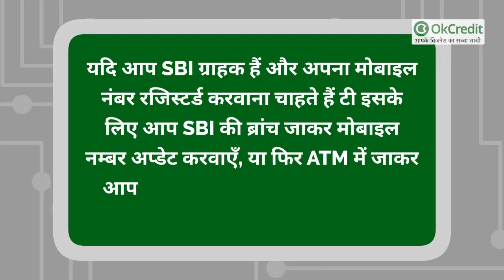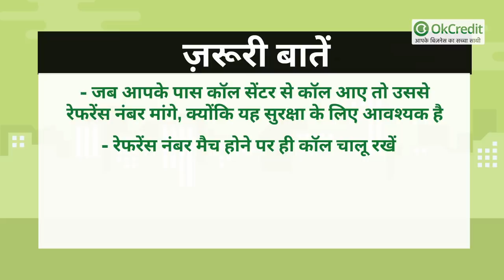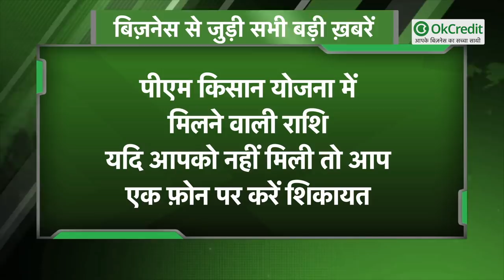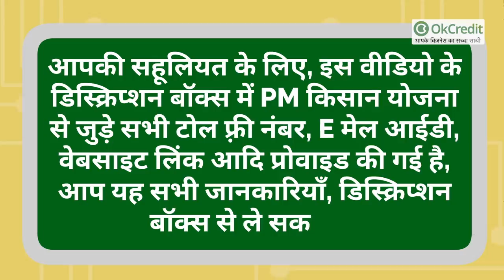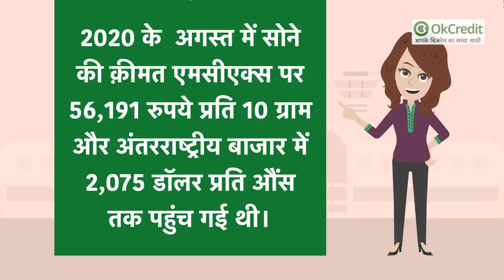नहीं मिला PM किसान योजना का पैसा तो करें शिकायत | SBI ग्राहकों के लिए आवश्यक सूचना | आपके काम की खबर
1-  SBI ग्राहकों के लिए आवश्यक सूचना : मोबाइल नम्बर रजिस्टर्ड नहीं करवाया तो रुक जाएँगे यह काम
2- पीएम किसान योजना में मिलने वाली राशि यदि आपको नहीं मिली तो आप एक फ़ोन पर करें शिकायत
3- 2021 में 63000 रुपये प्रति 10 ग्राम तक जा सकता है सोना: नए साल में बढ़ेगी सोने की चमक

1-  पीएम किसान योजना में मिलने वाली राशि यदि आपको नहीं मिली तो आप एक फ़ोन पर करें शिकायत :

प्रधानमंत्री नरेंद्र मोदी ने 25 दिसंबर को पीएम किसान योजना की सातवीं किस्त जारी कर दी है। पीएम किसान योजना के जो लाभार्थी हैं उनके अकाउंट में, इस योजना की सातवीं किस्त के 2-2 हज़ार रुपए पहुँच गए हैं। बता दें कि करीब 9 करोड़ किसानों को पीएम किसान योजना की सातवीं किस्त का पैसा मिला। यदि कोई ऐसा लाभार्थी है जिसको इस किस्त का पैसा नहीं मिला, तो वो अपनी शिकायत दर्ज कर सकता है, वो भी टोल फ्री नंबर पर।
चलिए जानते हैं कैसे करें शिकायत :

आपकी जानकारी के लिए बता दें कि इस किस्त का पैसा सभी किसानों को नहीं मिला। इसकी वजह ये है कि बहुत से किसानों के नाम पुरानी लिस्टों में शामिल थे लेकिन नयी लिस्ट में उनका नाम नहीं हैं। यदि आप भी उन्हीं में से एक हैं तो परेशान ना हों, बस आपको 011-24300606 पर कॉल करना है और अपनी शिकायत दर्ज करानी है।
आप सीधे कृषि मंत्रालय में भी शिकायत कर सकते हैं। कृषि मंत्रालय के आप यहाँ सभी नंबर देख सकते हैं।

पीएम किसान टोल फ्री नंबर - 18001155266
पीएम किसान हेल्पलाइन नंबर - 155261
पीएम किसान लैंडलाइन नंबर - 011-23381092, 23382401
पीएम किसान की नई हेल्पलाइन - 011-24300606
पीएम किसान की एक और हेल्पलाइन नंबर (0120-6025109) पर कॉल कर सकते हैं।
इसके अलावा आप पीएम किसान की ई-मेल आईडी पर भी मेल कर सकते हैं।

ऐसे जानें लिस्ट में नाम :

- सबसे पहले आप आधिकारिक वेबसाइट pmkisan.gov.in पर जाएँ।
- फिर होम पेज पर मैन्यू में देखें और ‘फार्मर कार्नर' में जाएं
- यहाँ आप ‘लाभार्थी सूची' देखेंगे, इस पर क्लिक करें
- इसके बाद आपको राज्य, जिला, उप-जिला, ब्लॉक और गांव की डिटेल देनी होगी
- इसके बाद 'Get Report' पर क्लिक करें
- अब आप अपना नाम लिस्ट में देख सकते हैं
- आप इसकी कॉपी डाउनलोड कर सकते हैं, या फिर स्क्रीन शॉट भी ले सकते हैं

2-  SBI ग्राहकों के लिए आवश्यक सूचना : मोबाइल नम्बर रजिस्टर्ड नहीं करवाया तो रुक जाएँगे काम

SBI ने अपने ग्राहकों की सुविधा व उनकी सुरक्षा के लिए कई नियम बनाए हैं, हाल ही में OTP जैसी सुविधा भी लागू की। अब SBI एक बार फिर बड़ा बदलाव करने जा रहा है। दरअसल अब बैंक ने सभी मर्चेंट ट्रांजैक्शन के लिए भी ओटीपी (वन-टाइम पासवर्ड) को अनिवार्य कर दिया है। साथ ही बैंक ने ई-मेल पर ओटीपी सर्विस को बंद कर दिया है, इसके लिए बैंक ने अपने ग्राहकों को सलाह दी है कि वो अपना फ़ोन इस्तेमाल में लाएँ और वन-टाइम पासवर्ड को यूज़ करें यानी कि ओटीपी के साथ-साथ एसएमएस अलर्ट्स के लिए मोबाइल नंबर को अनिवार्य रूप से रजिस्टर कराएं।

यहाँ जाने कैसे आप अपना मोबाइल नम्बर रजिस्टर्ड करवा सकते हैं :

यदि आप SBI ग्राहक हैं और अपना मोबाइल नंबर रजिस्टर्ड करवाना चाहते हैं टी इसके लिए आप SBI की ब्रांच जाकर मोबाइल नम्बर अप्डेट करवाएँ, या फिर ATM में जाकर आप अपना मोबाइल नम्बर रजिस्टर्ड कर सकते हैं।

चलिए जानते हैं कि ATM से मोबाइल नम्बर कैसे रजिस्टर्ड कर सकते हैं :

- सबसे पहले ATM में अपना कार्ड स्वाइप करें
- फिर मैन्यू में रजिस्ट्रेशन के ऑप्शन पर जाएं
- इसके बाद अपना पिन नम्बर दर्ज करें जो भी आपका कार्ड है, और मोबाइल नंबर रजिस्ट्रेशन ऑप्शन पर क्लिक करें
- अब आप जो नंबर रजिस्टर्ड करना चाहते हैं, आपको यहाँ वो नंबर डालना है
- नंबर एक बार जाँच लें, फिर ‘करेक्ट' ऑप्शन पर सिलेक्ट करें
- आपको अपना मोबाइल नंबर दोबारा दर्ज करना होगा
- फिर से 'करेक्ट' ऑप्शन को चुनना होगा
- अब आपको स्क्रीन पर Thank you for registering your mobile number with us मैसेज दिखेगा।
- अगले तीन दिनों में आपको कॉन्टैक्ट सेंटर से कॉल आएगी
- साथ ही आपको मोबाइल पर रेफरेंस नंबर का एसएमएस भेजा जाएगा

ज़रूरी बातें :

- जब आपके पास कॉल सेंटर से कॉल आए तो उससे रेफरेंस नंबर मांगे, क्योंकि यह सुरक्षा के लिए आवश्यक है
- रेफरेंस नंबर मैच होने पर ही कॉल चालू रखें
- इसके बाद पर्सनल डिटेल वेरिफाई कराएं
- फिर बैंक खाते से आपका मोबाइल नंबर रजिस्टर हो जाएगा
- बैंक आपको एक कन्फर्मेशन मैसेज भी भेजेगा।

तो इस तरह से आप अपना SBI अकाउंट में मोबाइल नंबर रजिस्टर्ड करवा सकते हैं। यदि आप ATM की मदद से नंबर रजिस्टर्ड नहीं करवाना चाहते। तो आप SBI की ब्रांच जाकर यह काम करवा सकते हैं।